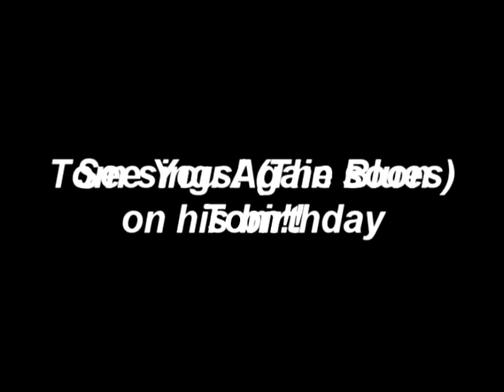Tom O'Mahoney-Toms birthday songs.mpg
Tom's first appearance on Utube!You've been waiting for this for ages! Here it is at last.